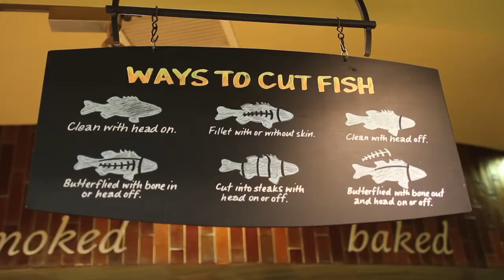Fishmonger Face Off | Seafood | Whole Foods Market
WholeFoods SoPac region's top fishmongers face off to see who is the best in the west.